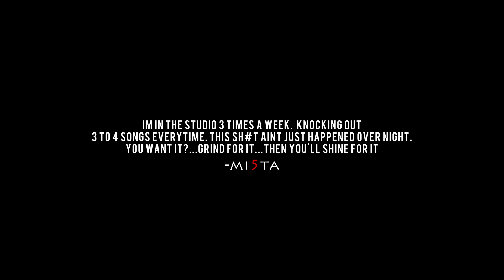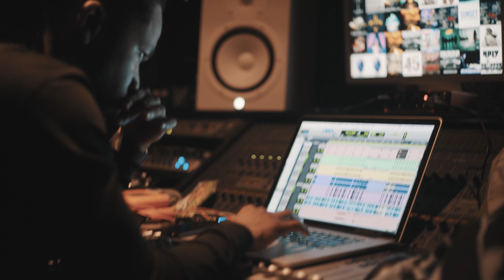MI5TA "THE MONEY BEEN MADE" SERIES Episode 2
The Rise of Mi5ta

Follow South Carolina artist @mi5ta_ on his continues grind to superstardom. The ups and downs of being a major independent.

Filmed/Edited
Visionary Art Group(Joey Papers)
Additional footage by CertifiedxApproved